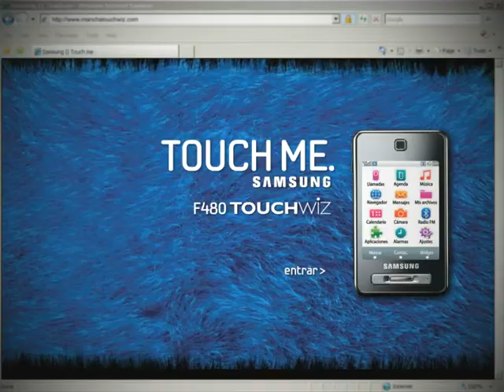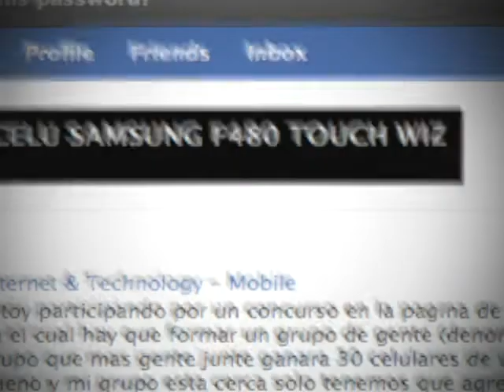Samsung F480 Touch Wiz "Mancha Virtual"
Cliente: Samsung
Producto: Samsung F480 Touch Wiz
Título:  Mancha Virtual / Virtual Tag
Director General Creativo: Seto Olivieri / Pablo Capara
Redactor:  Dauquen Chabeldin
Director de Arte: Diego Salas
Cuentas: Francisco Funes / Magdalena Tanoni / Sofía Gallo
Planning: Marina Elola
Web Developer: Elyptics
Programador: Gustavo Matoso